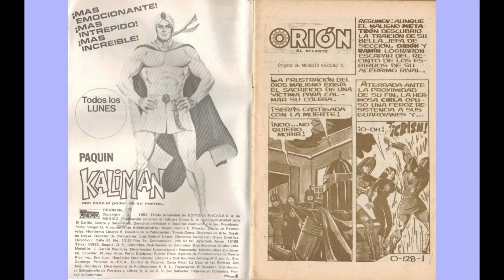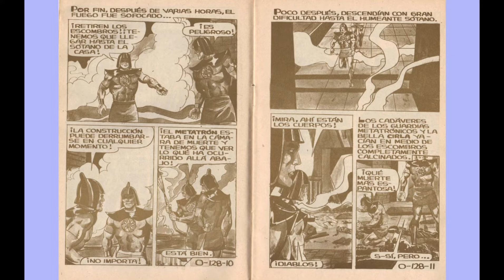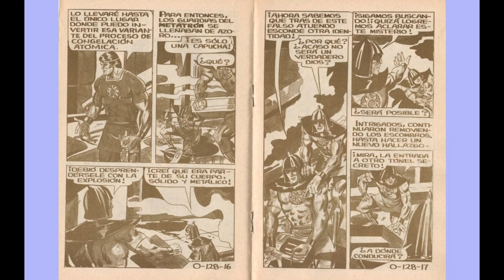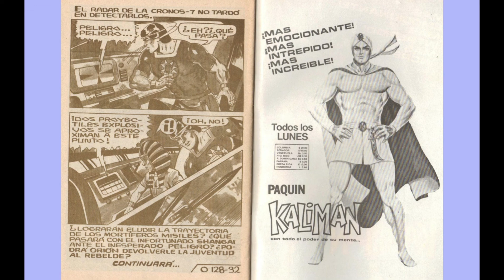ORION EL ATLANTE 128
Orión tiene gran fuerza y destreza física, es un excelente nadador y entrenado en diferentes técnicas guerreras y artes marciales. La vestimenta de Orión es una típica armadura atlante, la suya en particular es de color rojo con accesorios amarillos, incluyendo el símbolo - ó escudo - de la Atlántida; lleva siempre consigo una daga y brazaletes dorados. En su frente lleva un cinto que con un chacra, una sagrada gema que es capaz de curar heridas, malestares, y enfermedades; sin embargo, el chacra tiene ciertas limitaciones: funciona solamente tres veces antes de tener que ser recargado nuevamente con energía, y no es capaz de curar heridas fatales, o enfermedades terminales.

GRACIAS